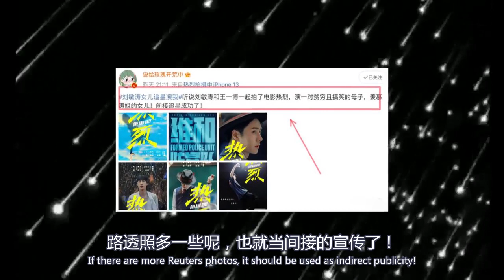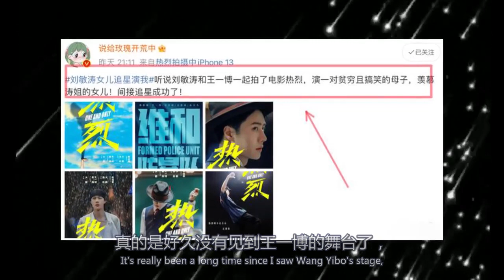王一博劉敏濤女兒追星王一博沒想到新劇兩人合作母子